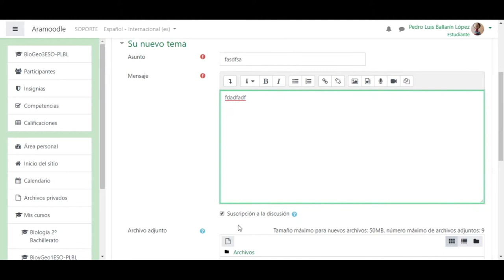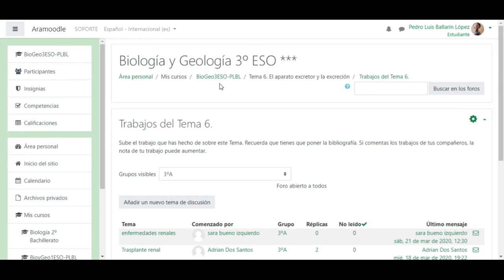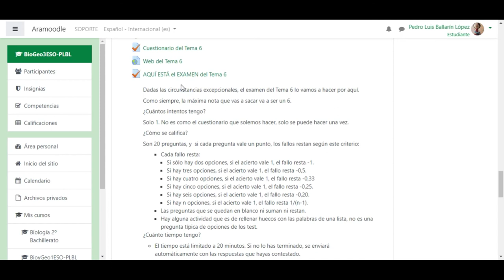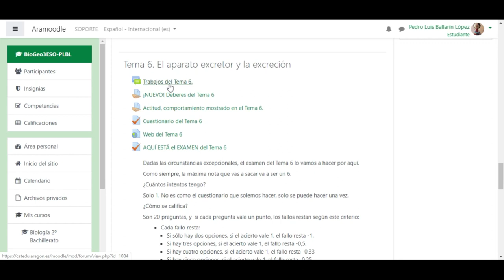Funcionamiento de Moodle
Canal de vídeos de Biología y Geología de 3º de ESO